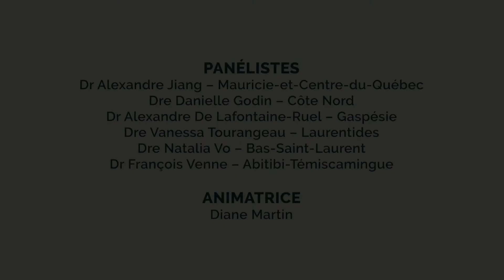Une vie équilibrée en région SARROS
Voici des extraits de la table ronde organisée lors du Colloque des externes SARROS qui se déroulait le 2 novembre 2019, à Québec. Les thèmes abordés dans cette portion portaient les avantages tangibles dans leurs vies personnelles.

PANÉLISTES
Dr Alexandre Jiang – Mauricie-et-Centre-du-Québec
Dre Danielle Godin – Côte Nord
Dr Alexandre De Lafontaine-Ruel – Gaspésie
Dre Vanessa Tourangeau – Laurentides
Dre Natalia Vo – Bas-Saint-Laurent
Dr François Venne – Abitibi-Témiscamingue

ANIMATRICE
Diane Martin

Merci pour votre précieuse collaboration !